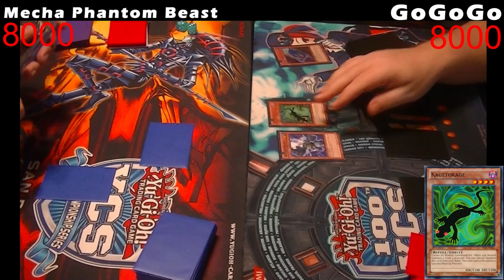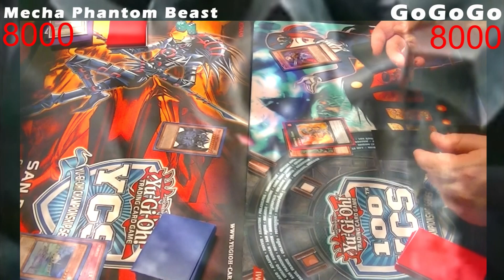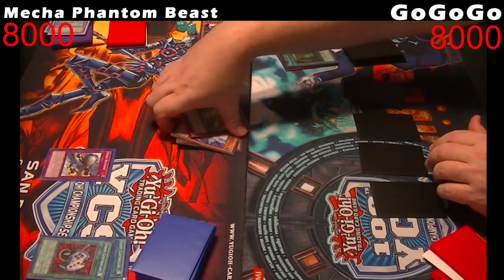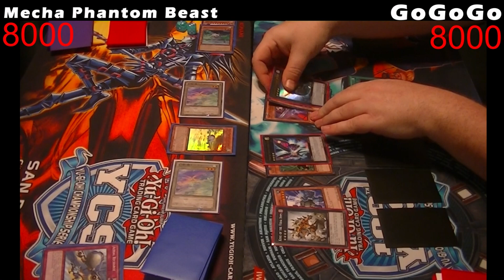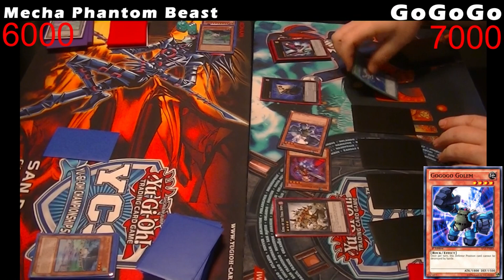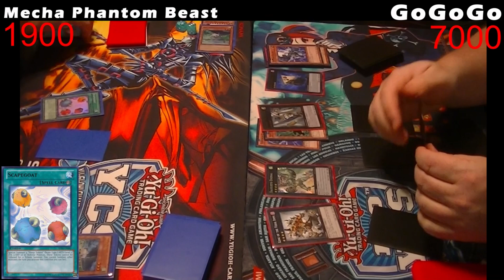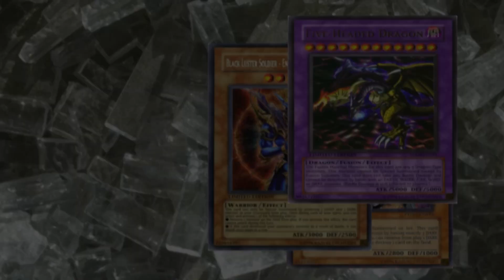Yugioh Duel: GoGoGo vs Mecha Phantom Beast - Round 2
Fire rained down from the sky across every major city in the world as the Mecha Phantom Beasts soared through the atmosphere. Every attempt the people of the Earth made to combat their onslaught was thwarted by the mechanized monsters. One by one, each capital fell, and soon the Mecha Phantom Beasts turned their attention to the rural towns to complete their extermination of the human population.

For over four billion years the GoGoGo's have survived through a peaceful existence of observation. They watched as life formed on the Earth and evolved. They were content to be mere spectators of our planet, but they knew they could no longer sit idly by. The ground shacked as rocks began to move and break apart from the mountains that held them. The stone creatures stood tall. They were the first, and what looked to be last guardians of Earth.

Dracossack, leader of the Mecha Phantom Beasts, began to receive reports of his army falling in battle. Disturbed by these accounts, he set off with his best warriors to investigate the battlefield. As he flew overhead, he saw the stone giants battling it out with his Mecha Phantom Beasts. He knew it was the GoGoGo's.

The GoGoGo's  had stopped Dracossack's rise to power once before, but he learned from his mistake, he would not underestimate them once again. Dracossack radioed out to all the Mecha Phantom Beasts that could hear his transmission, they were to randevu at his coordinates. This time they would overwhelm the remaining forces of GoGoGo's. This time the Earth would be theirs...